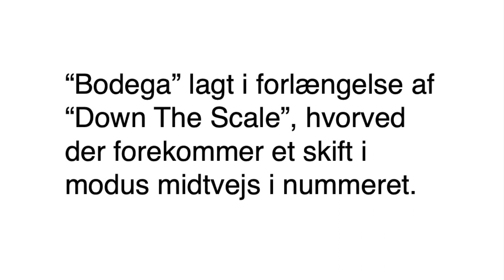Kontinuerlig sammenlægning af Down the scale og Bodega v/ Carl M. Nielsen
“Bodega” lagt i forlængelse af “Down The Scale”, hvorved der forekommer et skift i modus midtvejs i nummeret.